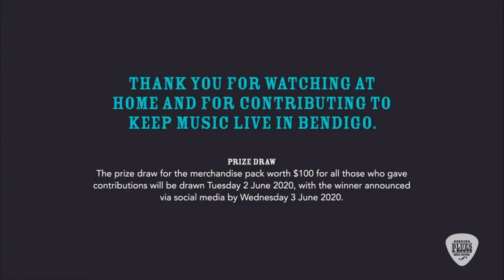Bill Barber & the Revelators - Bendigo Underground 29.05.2020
If you enjoy watching this gig please feel free to donate to help support our artists and production crew who brought it to you by hitting the 'donate' button on the home page of BB&RMF's